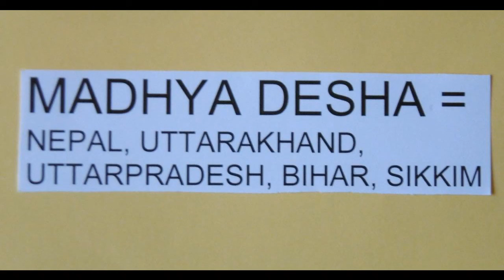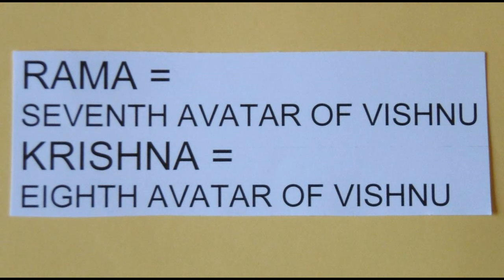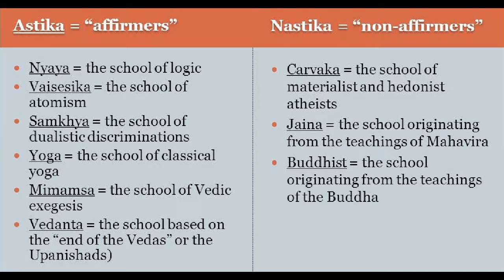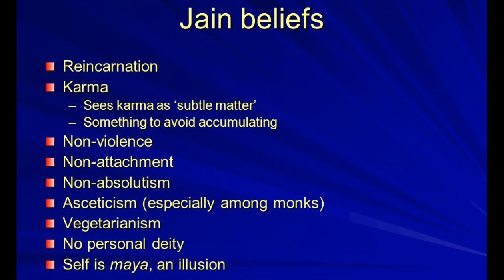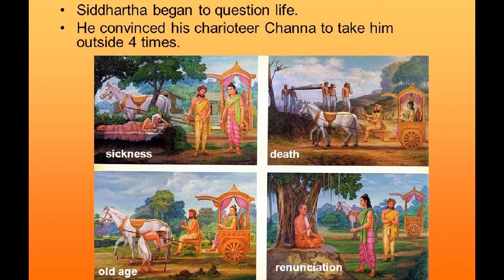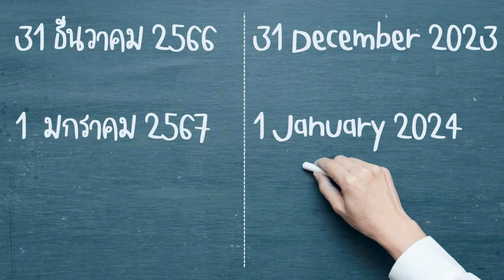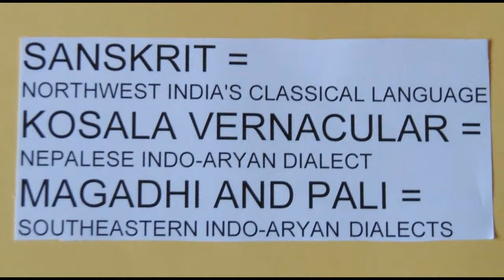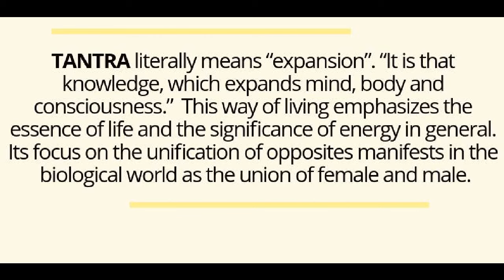THE HOLY LAND OF MADHYA DESHA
The ancient land of Madhya Desha -- encompassing today's Nepal,
Uttarakhand, Uttarpradesh, Bihar ans Sikkim -- includes part of the
Lower Himalayan Range and Gangetic Plain. Rama, Krishna, Mahavira and
the Buddha were all born in this region of the Indian subcontinent.
The Pali language originated here and -- thanks to Ashoka the Great's
edicts -- accompanied the spread of Theravada Buddhism throughout
Southeast Asia. At the same time, Shaktism and Tantra merged in Madhya
Desha and gave rise to the worship of wisdom goddesses, thus enriching
the local spiritual and historical heritage.